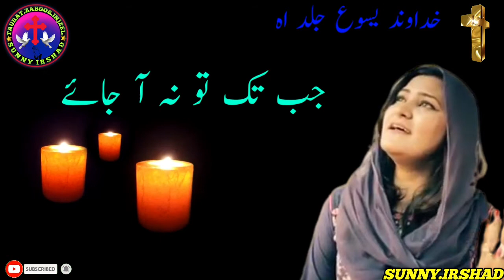Rooh ka Diya jalta rahe jab tak Tu Na Jaye || Masih geet WhatsApp status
Rooh ka Diya jalta rahe jab tak Tu Na Jaye || Masih geet WhatsApp status ||sunnyirshad#Masihgeet#